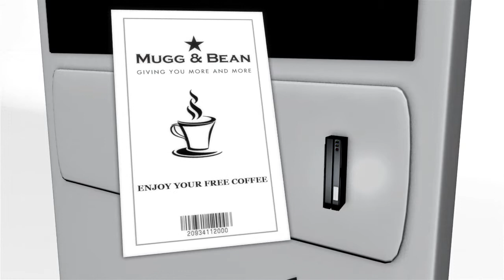Kiosk concept including screen with coupon printer, card swiping, and scent machine